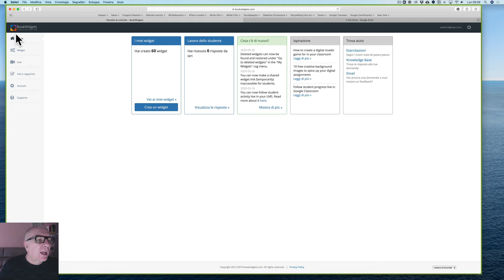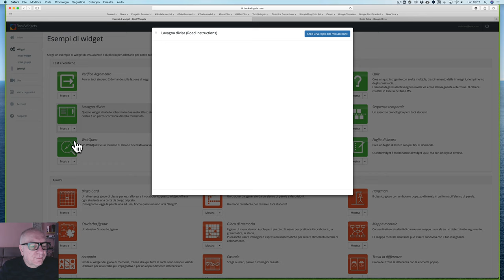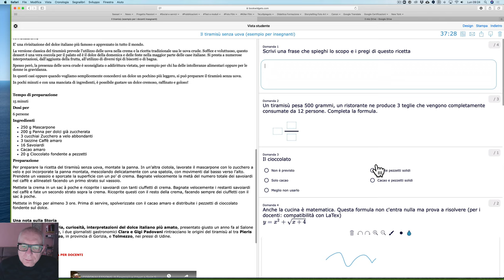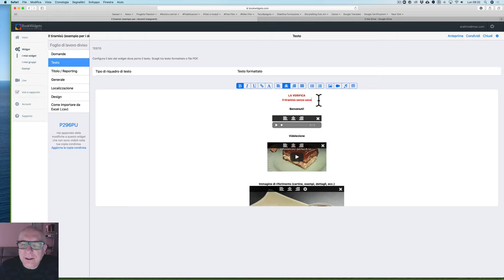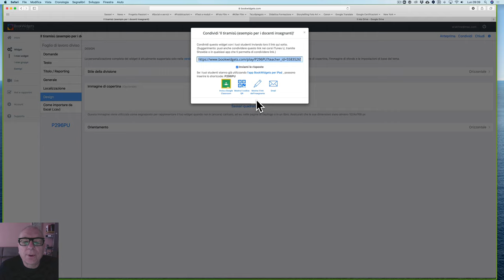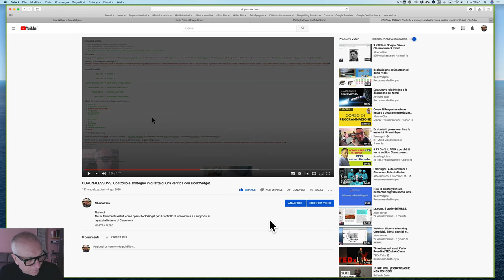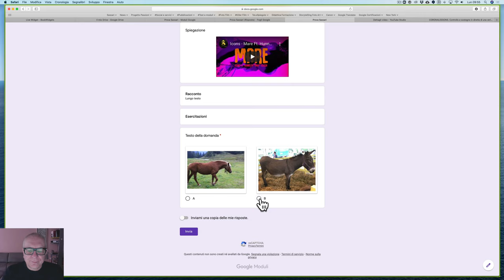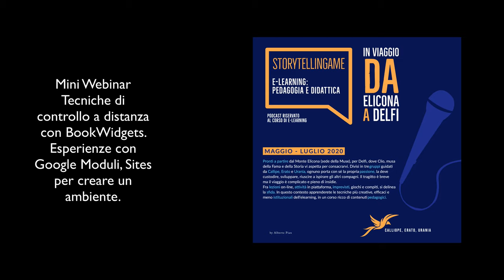Creativity. MiniWebinar. Elicona e-learning. Tecniche di controllo a distanza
BookWidgets, Google Moduli e Google Sites (per creare un ambiente in e-learning) leggi il blog, scarica il Magazine, ottieni altri contenuti.